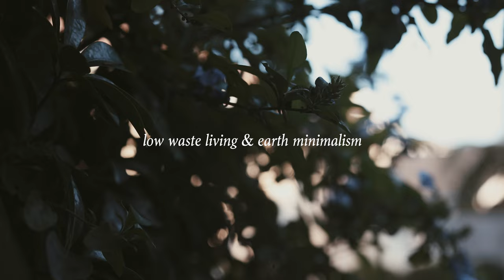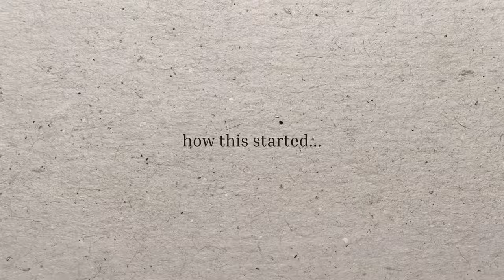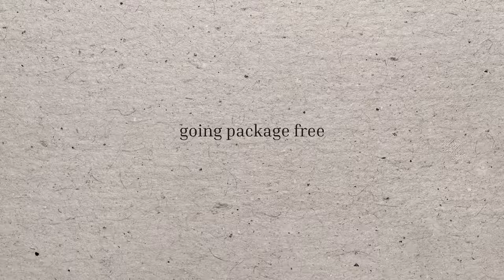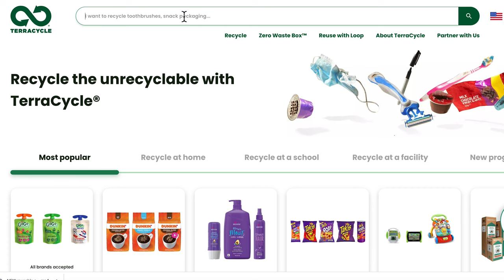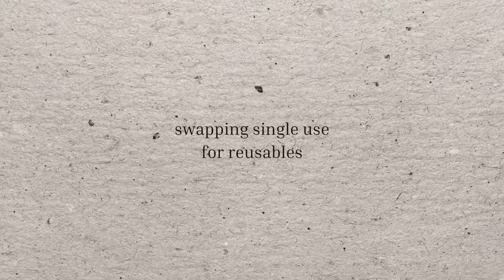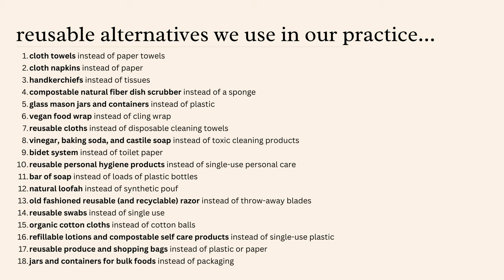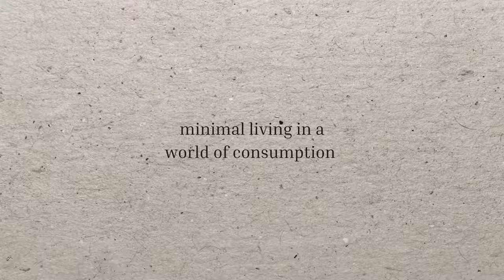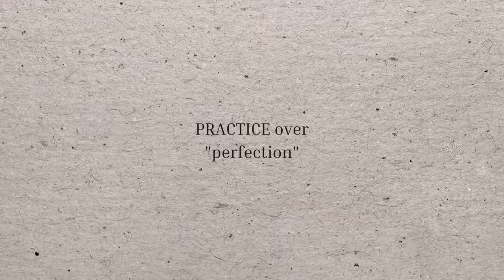How We Live Low Waste in Our Airstream Tiny Home | Earth Minimalism in an Age of Consumption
Hello sweet friend 🙏🌿💗🕉️ I feel so immensely blessed that our paths have crossed today. This video is a very personal sharing of our minimalism and low-waste living practice. We are not perfect practitioners... we are learning and growing each day, and simply doing what we are able to in the present moment. My hope is that, through sharing, you'll get some ideas and use this as a springboard for your own wonderful practice 🙏💗 Thank you for being here. Namaste.
kate

OR visit my etsy shop

Get my books:

The Blood Race:

Worlds Beneath:

Searching for Sparrow:

✨🌙 MORE MINDFUL OFFERINGS TO ENJOY ☀️✨